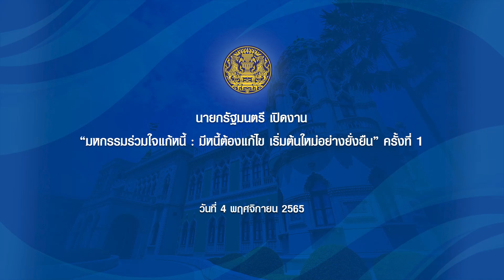นายกรัฐมนตรี กล่าวเปิดงาน "มหกรรมร่วมใจแก้หนี้ มีหนี้ต้องแก้ไข เริ่มต้นใหม่อย่างยั่งยืน" ครั้งที่ 1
นายกรัฐมนตรี กล่าวเปิดงาน "มหกรรมร่วมใจแก้หนี้ : มีหนี้ต้องแก้ไข เริ่มต้นใหม่อย่างยั่งยืน" ครั้งที่ 1 วันที่ 4 พฤศจิกายน 2565